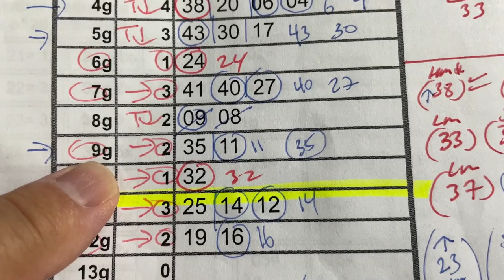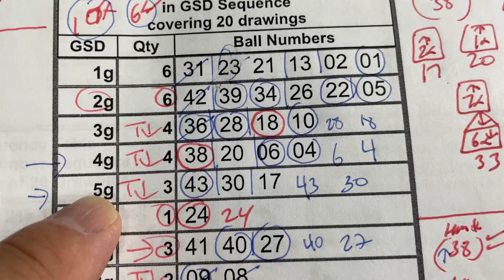My LOTO6 prediction for Thurs. Aug. 3,2023-My prediction captured 4/6 of the main numbers plus the B